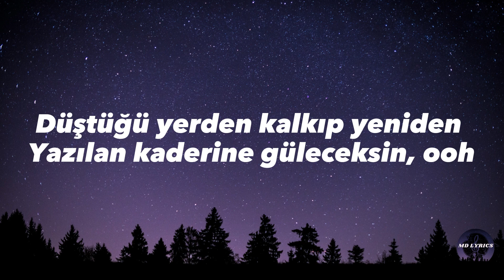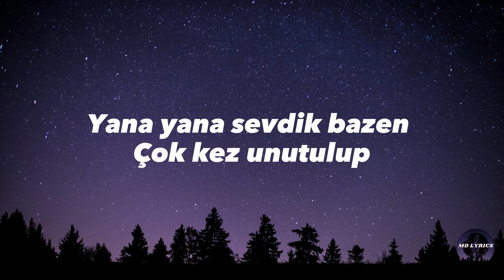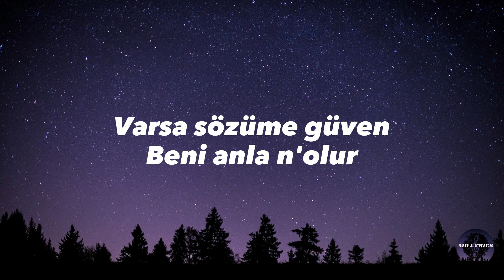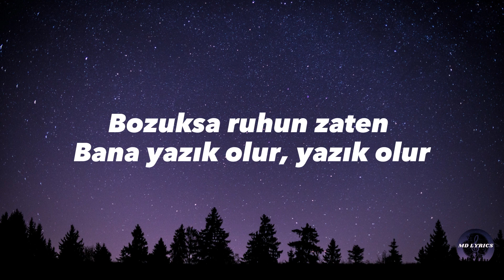Semicenk & Reynmen - Yana Yana (Sözleri/Lyrics) 🎶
Keyifli dinlemeler...🎵🎶

(Lyrics):
[Nakarat: Reynmen & Semicenk]
Yana yana sevdik bazen çok kez unutulup
Gidenin ardından hep kahrolan bi’ kul
Varsa sözüme güven, beni anla n'olur
Bozuksa ruhun zaten bana yazık olur
Bozuksa ruhun zaten bana yazık olur, yazık olur

[Bölüm: Reynmen & Semicenk]
Bir gün gelecek her yüzü göreceksin
Tattığın her sözün ve her günün boşa geçti,
öğreneceksin
Yine aynı yerde kalıp, gidersen yarım kalır
Düştüğü yerden kalkıp yeniden yazılan
kaderine güleceksin, ooh
Zaman hiç vermedi aman
Geçiyor tüm teselliler yalan
Ben büyütmek istesem de onlar
küçük kalmak ister gözümde
İmdat (Bi' ihtimal daha)
Gel beni kurtar (Benden bu kadar)
Zor olsa da şartlar
Sabrım gerilir patlar bir anda